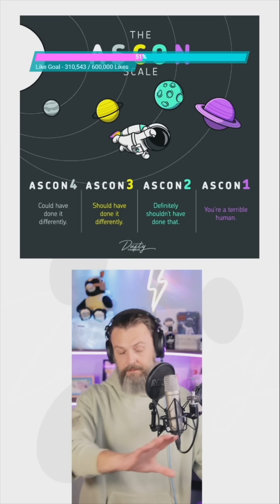Story & Reaction Compilation - The January 10th, 2024 Session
0:00 - Intro
0:33 - Story 1
8:43 - Story 2
16:20 - Story 3
23:13 - Story 4
29:39 - Story 5
33:47 - Story 6
39:36 - Story 7
45:46 - Story 8

It's the Dusty Thunder AITA Compilation

Story One:
Follower Submission
AITA for not inviting the gf of my fiancés close friend to our wedding?

Story Two:
AITAH - Not quite in-laws tried to steal my 2nd car?

Story Three:
AITA for not leaving my wife so my daughter could live with me?

Story Four:
Follower Submission
AITA for stealing someone else's cake?

Story Five:
AITA for firing my babysitter?

Story Six:
AITA for refusing to let my parents rename me?

Story Seven:
AITA for not forgiving my soon-to-be step-daughter for stealing?

Story Eight:
AITA for asking my wife to actually do some housework while she's at home?